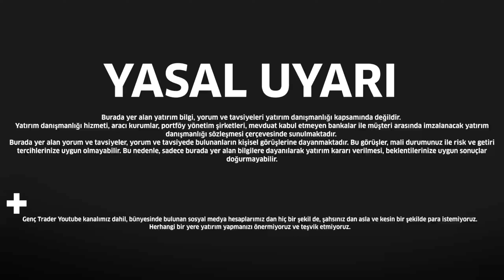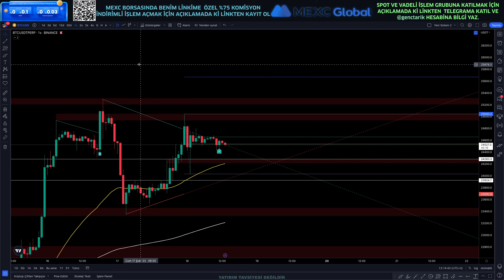Bitcoin Hala yükselmek İstiyor mu? / bu seviyeler önemli olabilir.